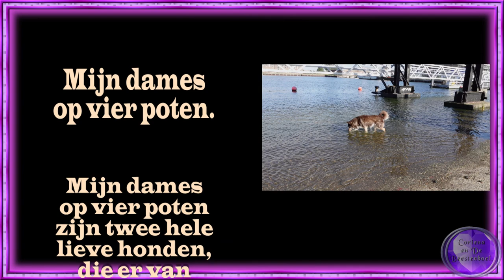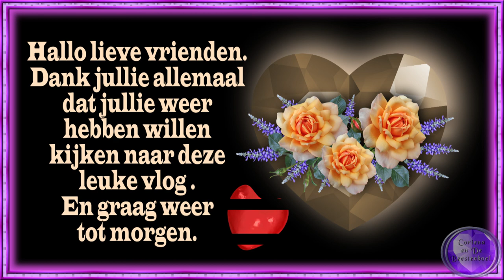Wo 10 aug Invalster van Claudia geweest Met de damens naar mijn achtertuin zwemen #1546